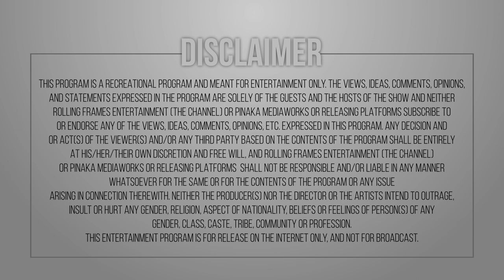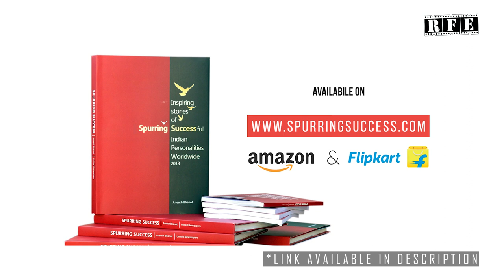Inspiring Indians ft. Sudesh Sharma | Aneesh Bhanot | Ojaswwee | S01 E06 | RFE TV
Aneesh Bhanot talks about Sudesh Sharma, the son of a labourer who, through sheer dedication and perseverance, went on to completely revolutionize the Theatre scenario in North India and has made it the biggest in India.

Watch Aneesh Bhanot in conversation with Ojaswwee Sharma in the sixth episode of InspiringIndians

Inspiring Indians by Aneesh Bhanot, the brother of inspiring Indian Personality 'Neerja Bhanot'  would see Aneesh Bhanot in conversation with Ojaswwee Sharma as they talk about about an Inspiring Indian Personality from the bestseller "Inspiring Indians Personalities Worldwide" published by United Newspapers (Chandigarh) authored by Aneesh Bhanot.